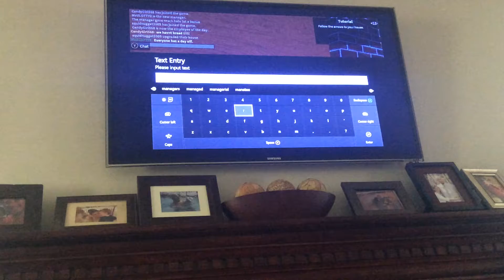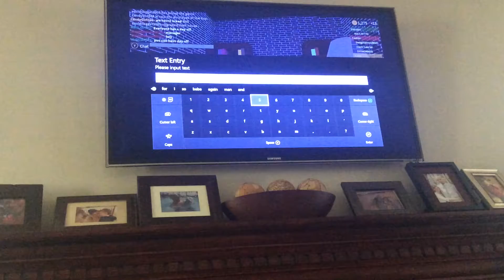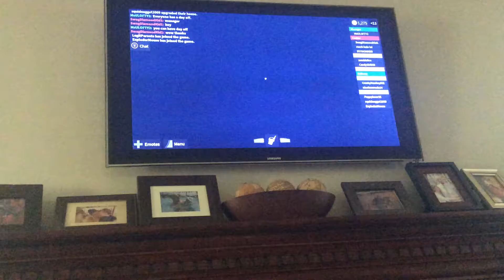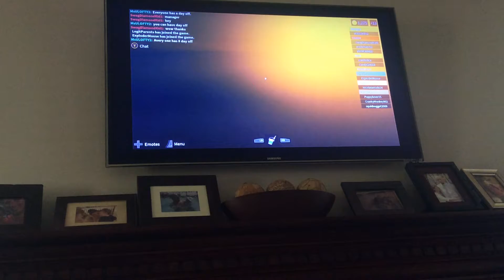1 Millon Eyes?! l Roblox Work At A Pizza Place #3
Hello slime lovers! Hope you really enjoyed this video!! 👍🏻👍🏻👍🏻 I will try to reply to all of you homies!!